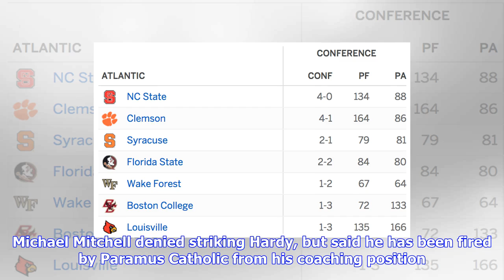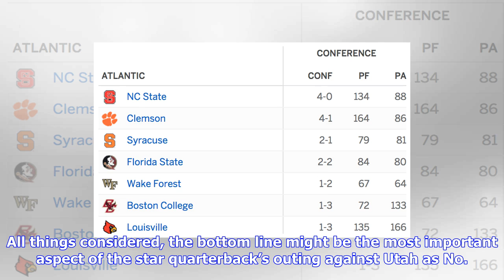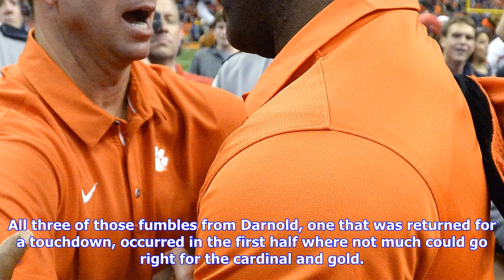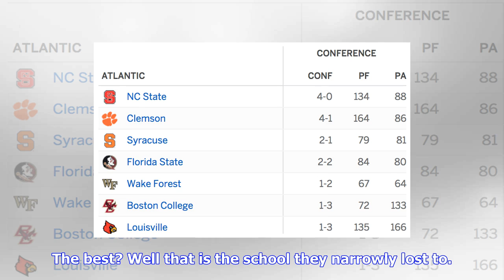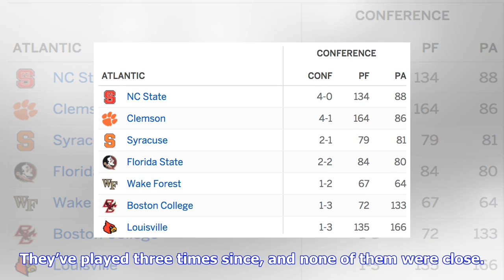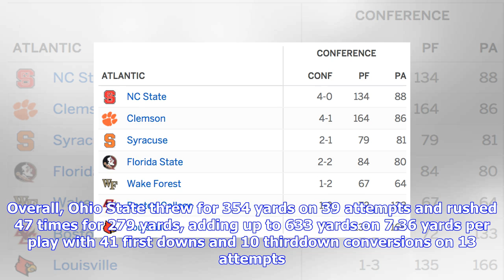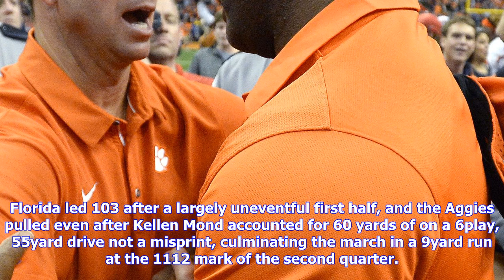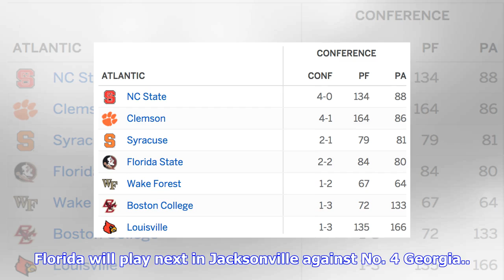Breaking News | Penn state pulls offer from four-star 2018 commit reportedly involved in brawl with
Penn state pulls offer from four-star 2018 commit reportedly involved in brawl with high school teammates

James Franklin and his Penn State football program apparently aren’t playing around when it comes to...